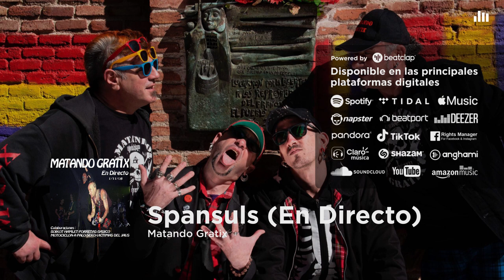Matando Gratix - Spansuls (En Directo)